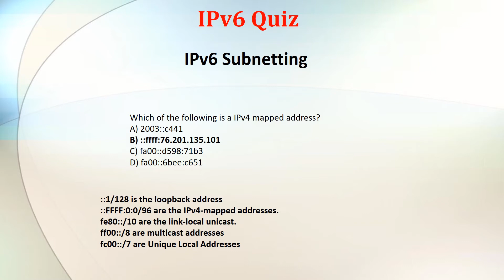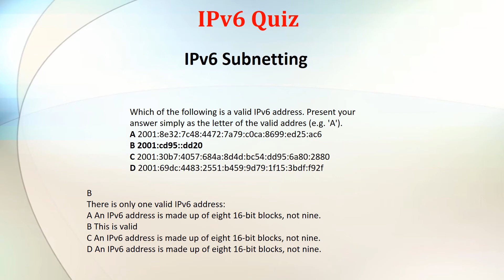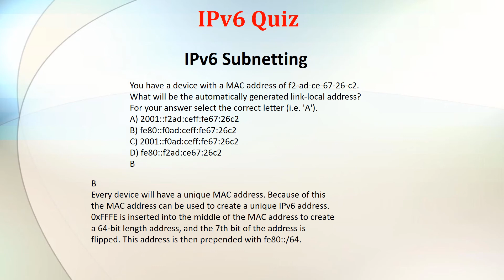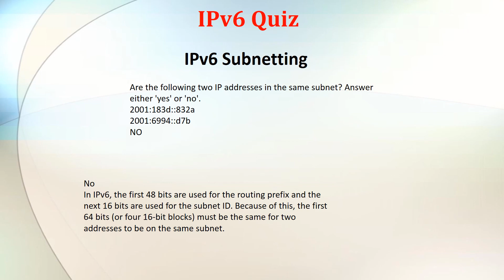IPv6 Quiz Subnetting Calculation Method